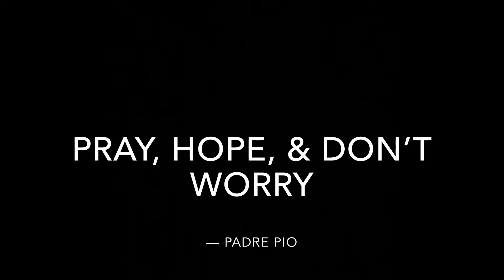High school Retreat Intro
| This is an introduction video for our Saint Vincent online high school retreat.